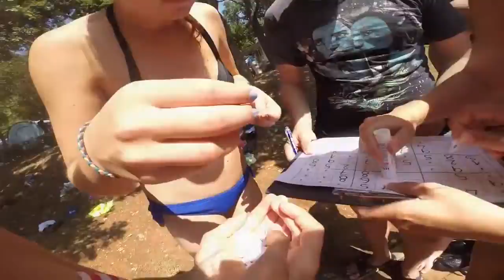2015-09 sestřih aktivit SC FAJNE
Sestřih několika videí, který byl prezentován na Kroužkobraní v Avion Shopping parku